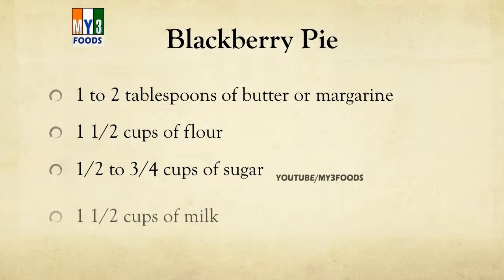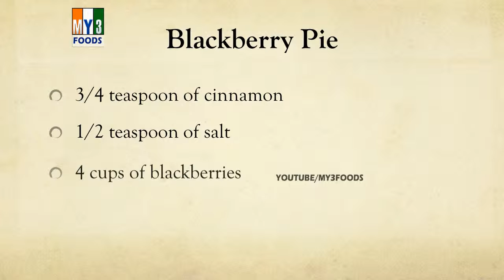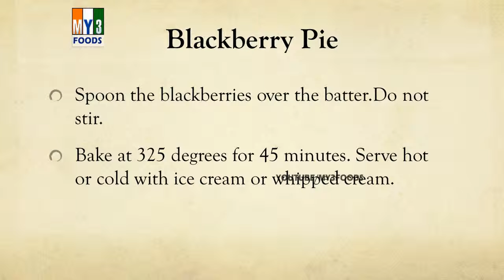Blackberry Pie | LEARN RECIPES | EASY TO LEARN